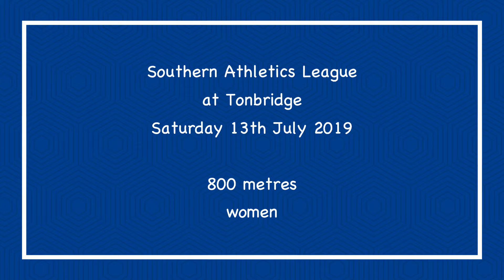800m women Southern Athletics League at Tonbridge 13072019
800m women Southern Athletics League at Tonbridge, 13th July 2019